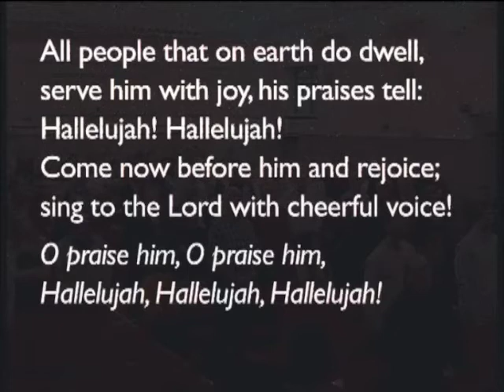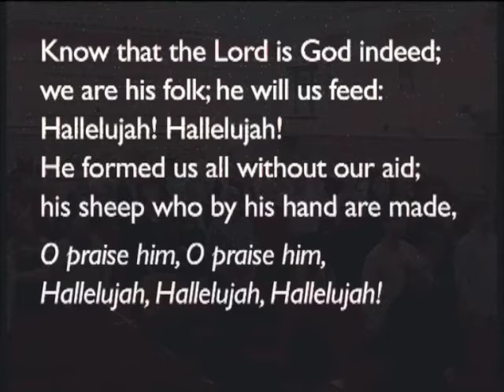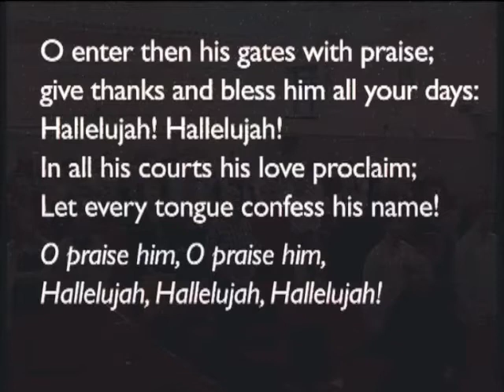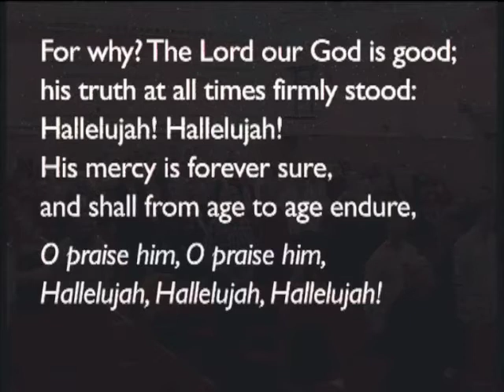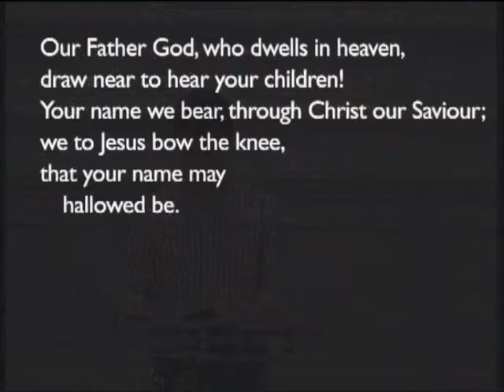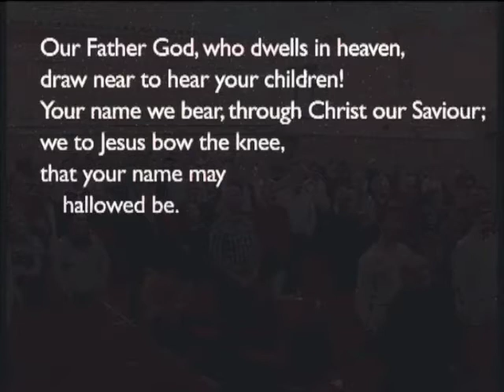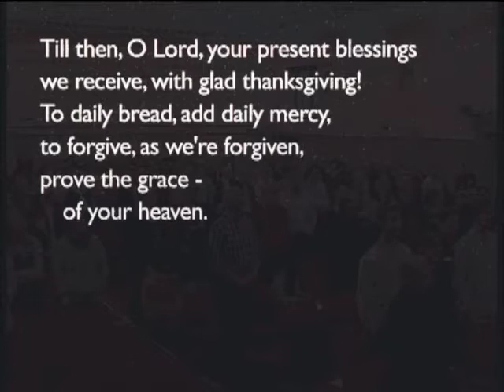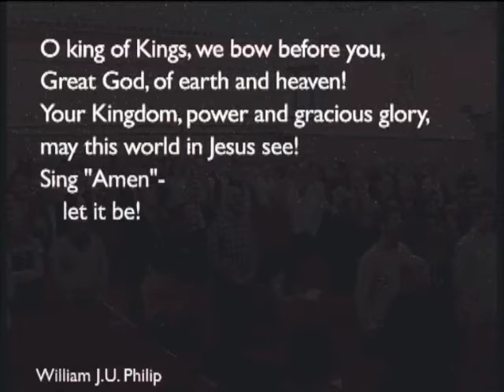170402pm - Matthew 6: 7-13